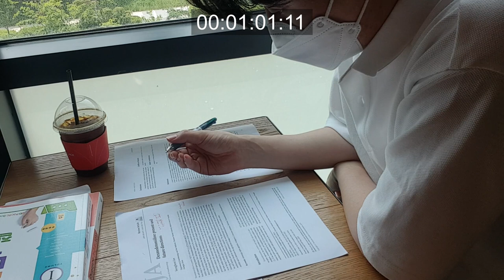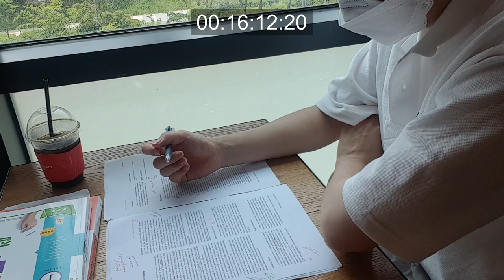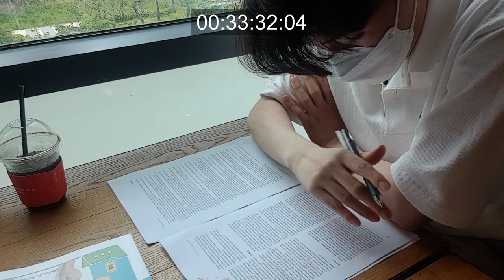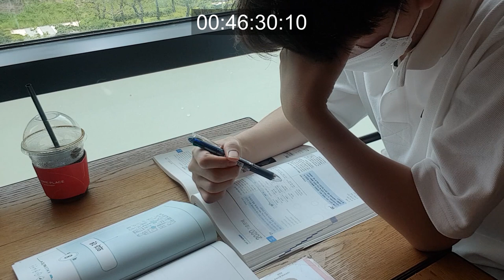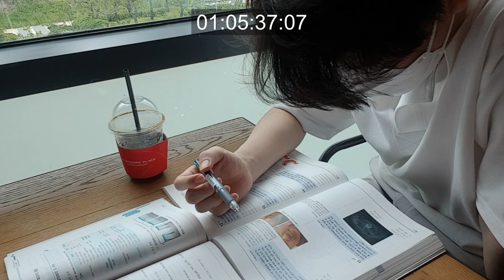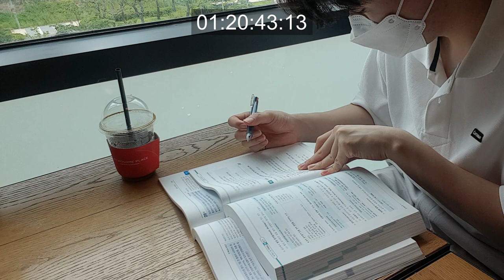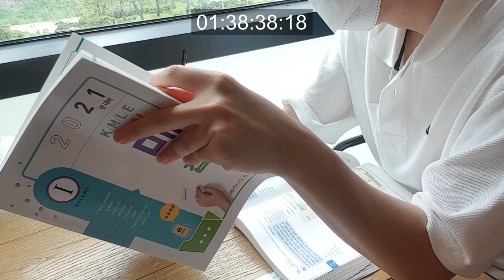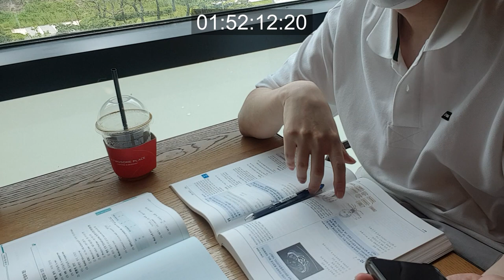인턴도...공부라는 걸 합니다. (의사 Study with me )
22분 38초경 화면이 전환됩니다.
그건. study with me 촬영이 처음이라 전화가 왔어서 그랬어요.
비행기 모드로 바로 하고 곧바로 촬영했습니다.

처음이라 실수를 했네요.
여러분도 처음엔 다 실수하시니까 다 이해 해 주실거죠?
감사합니다.

1.
Kevin MacLeod의 Almost in F - Tranquillity에는 크리에이티브 커먼즈 저작자 표시 4.0 라이선스가 적용됩니다.

2.
Twin Musicom의 With a Stamp에는 크리에이티브 커먼즈 저작자 표시 4.0 라이선스가 적용됩니다.